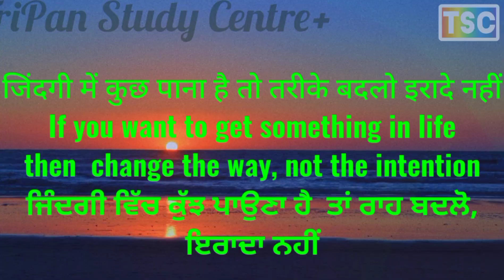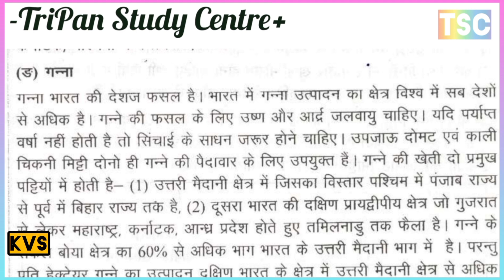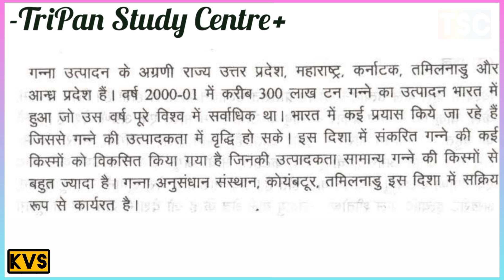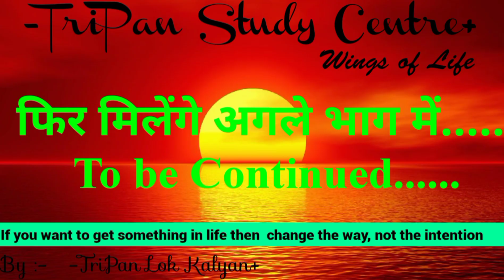गन्ना की खेती की शुरू से लेकर अंत तक संपूर्ण जानकारी /भारत में धान के उत्पादन एवं वितरण का विवरण दें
Complete information from beginning to end of paddy cultivation
Give details of production and distribution of paddy in India.
Which country ranks first in paddy production?
In which soil paddy crop is sown

धान की खेती की शुरू से लेकर अंत तक संपूर्ण जानकारी
भारत में धान के उत्पादन एवं वितरण का विवरण दें
धान उत्पादन में कौन सा देश प्रथम स्थान पर है?
धान की फसल कौन सी मिट्टी में बोई जाती है

धान गेहूं चाय कपास गन्ना मसाले फल सब्जियां फूलों की खेती
Paddy wheat tea cotton sugarcane spices fruit vegetables floriculture

रवि, खरीफ और जायद के फसलों की महत्वपूर्ण जानकारी
भारत की प्रमुख फसलें के नाम, उत्पादक राज्य और महत्व
फसलों की संपूर्ण जानकारी मानचित्र के साथ
भारत का कौन सा राज्य कौन सी फसल उत्पादन में प्रथम स्थान पर है?
Important information about Ravi, Kharif and Zayed crops
Names, producing states and importance of major crops of India
Complete information of crops with map
Which state of India ranks first in the production of which crop?

What is fisheries? Write the importance of fisheries.
मत्स्यपालन किसे कहते हैं मत्स्यपालन के महत्व लिखिए
मत्स्यपालन कितने प्रकार के होते हैं?
मत्स्यपालन कौन कौन से लाभ है
भारत में मत्स्यपालन किस प्रकार की है

What is animal husbandry? Write the importance of animal husbandry.
पशुपालन किसे कहते हैं पशुपालन के महत्व लिखिए
पशुपालन कितने प्रकार के होते हैं?
पशुपालन कौन कौन से लाभ है
भारत में पशुपालन किस प्रकार की है